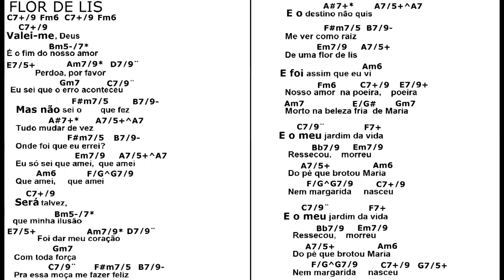FLOR DE LIS1 rit